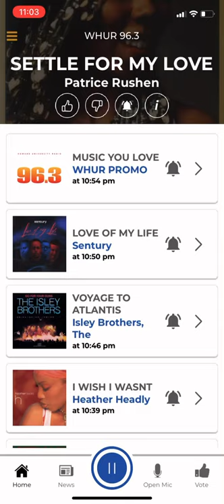WHUR Washington This Is The Original Quiet Storm